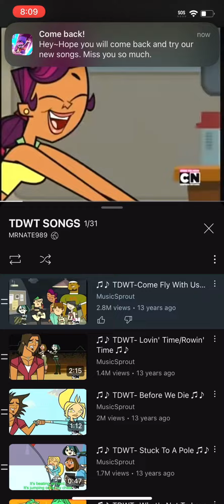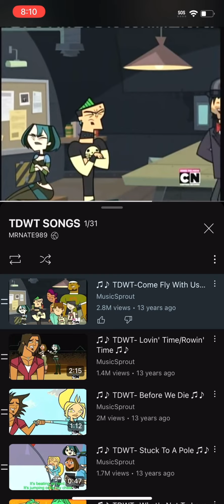I forced over total drama to come fly with us my way ￼